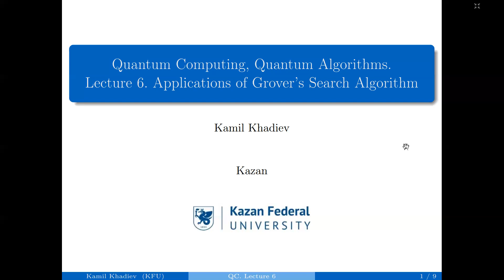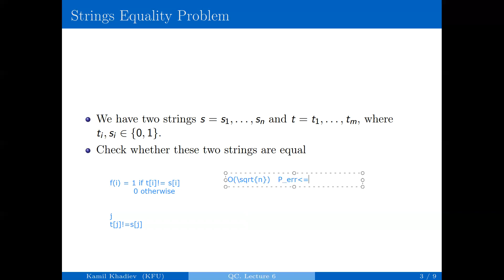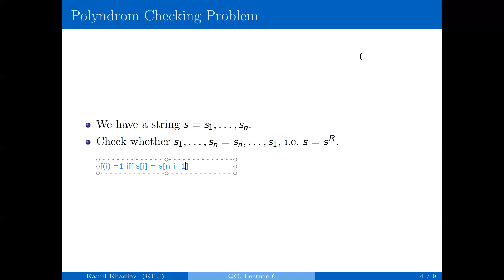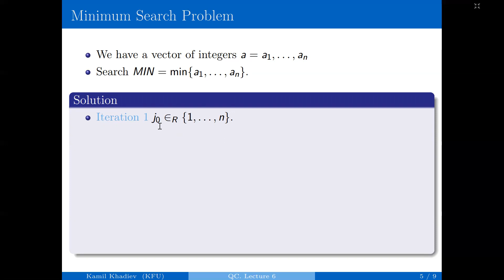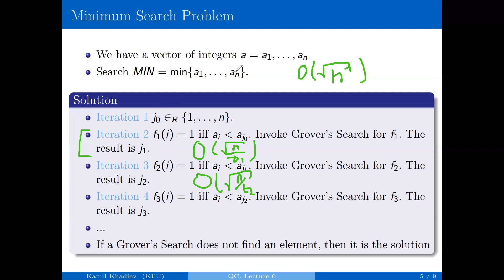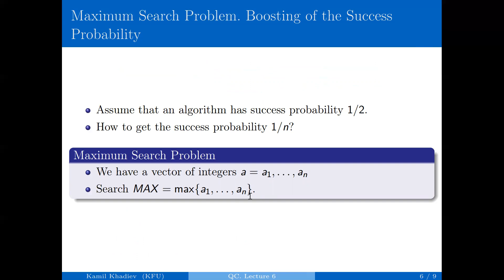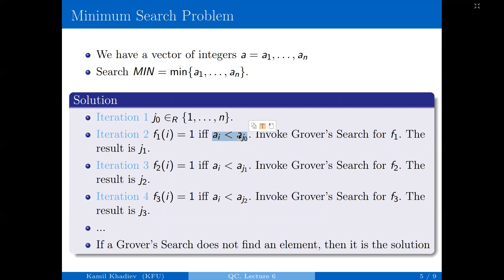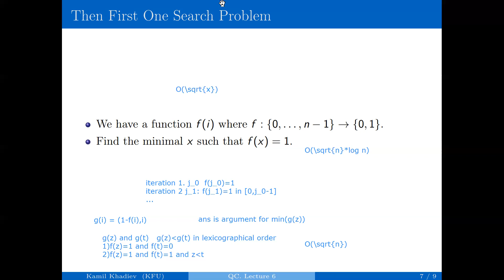Quantum Computing Lecture 6_1. Applications for Grover's Search Algorithm. Part 1: Strings, Max, Min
Quantum Computing Lecture 6_1. Applications for Grover's Search Algorithm. Part 1: Equality of Strings, Palindrom, Max, Min, First One Search, Boosting of success probability

Discussions with students.

Lecturer: Kamil Khadiev (Kazan Federal University)